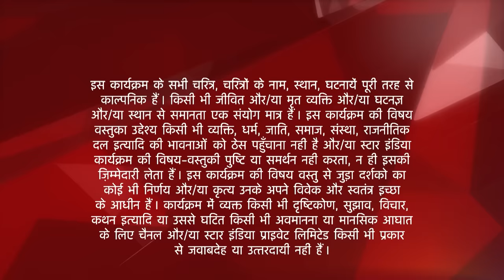Saath Nibhaana Saathiya | साथ निभाना साथिया | Kya Gopi ne churaaye Rashi ke aam? - Part 2